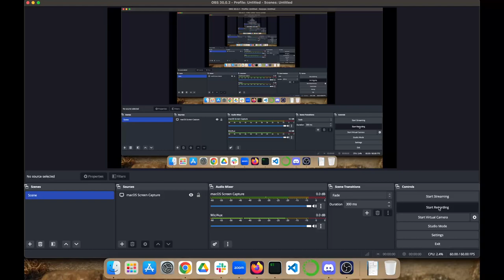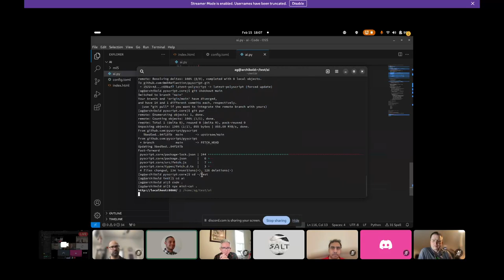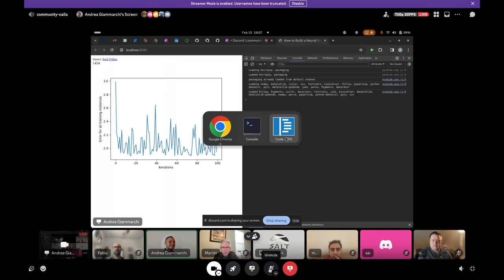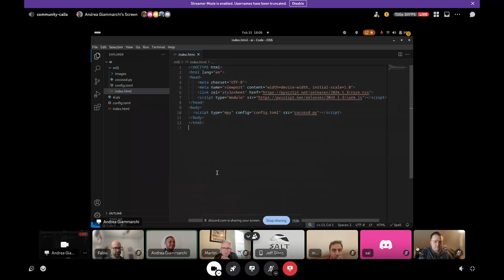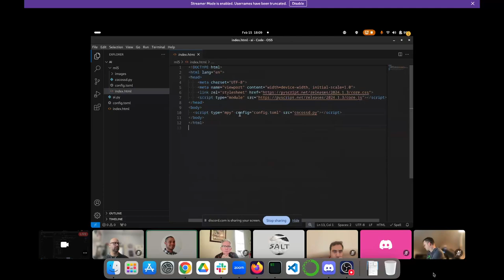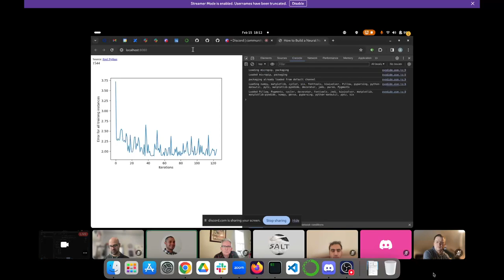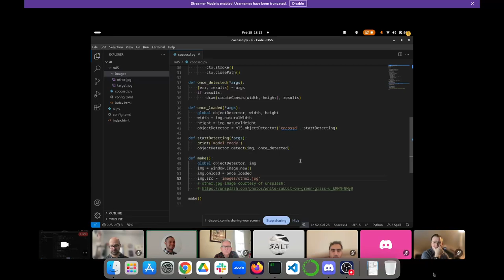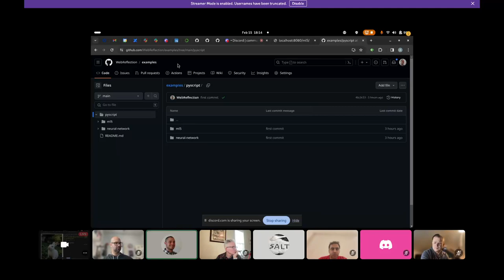PyScript Fun 2024-02-15